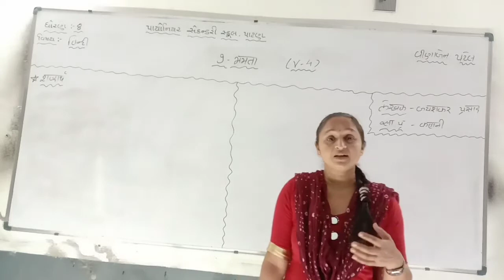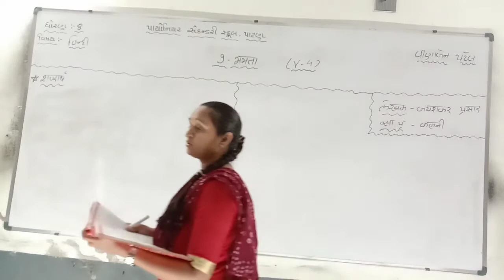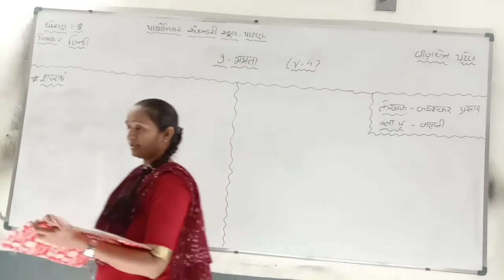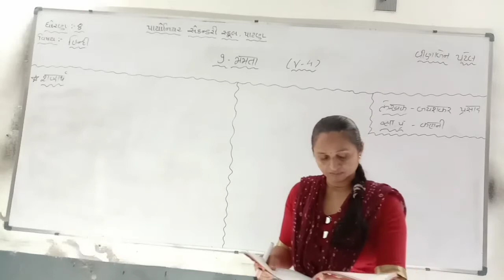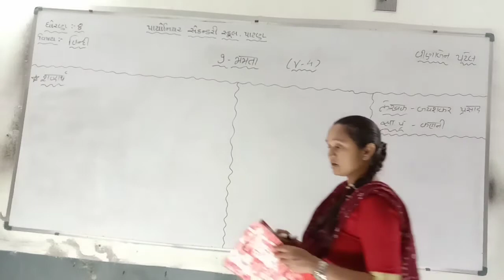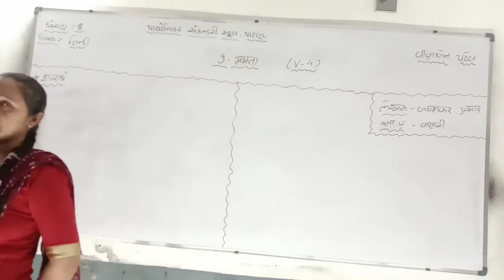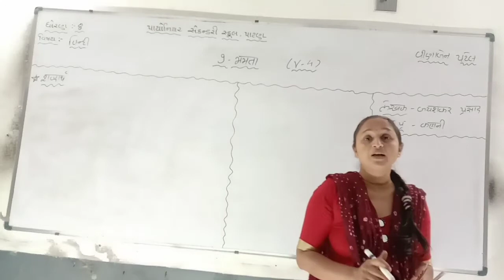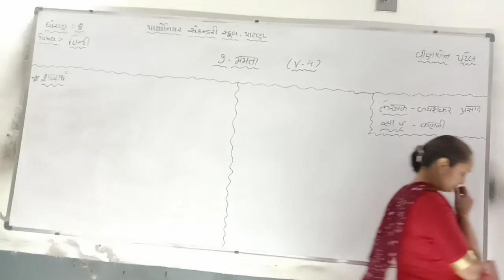Std-8 Hindi Chap-9 [V-4]